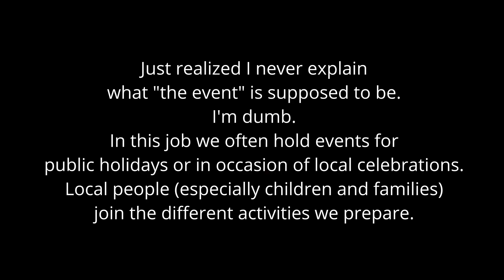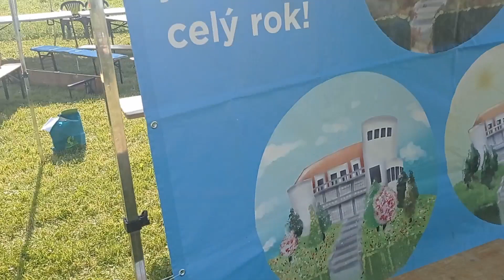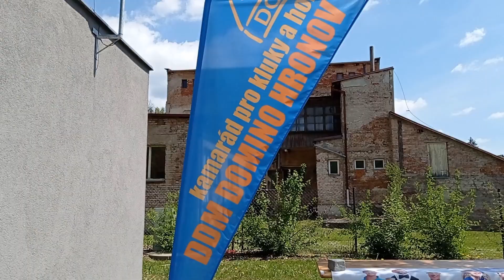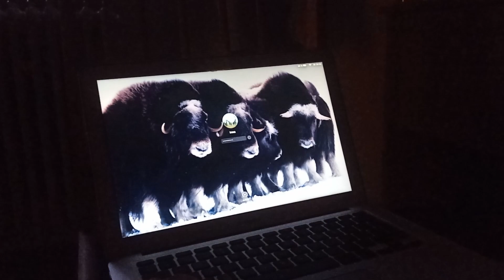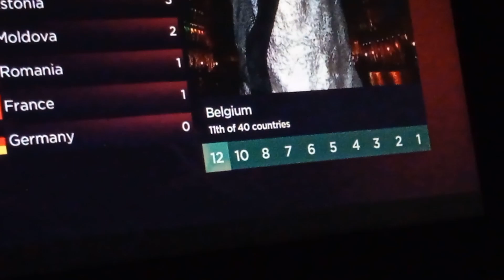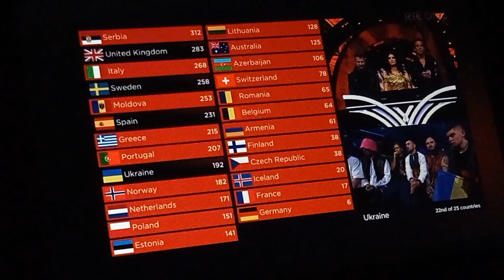SATURDAY - a week in the life of a ESC volunteer (festivals, balloons and Eurovision)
Hi! I couldn't post this yesterday because of issues related to my broken computer. In case anyone is wondering, I'm posting connecting my computer to my father's TV and using that as my screen ahahah.
However, this is going to be the last episode - SATURDAY - of the series "a week in the life of a European Solidarity Corps volunteer". We finally made it!!
If you're confused now and wondering why there's no SUNDAY video... well, that's because 90% of the videos on this channel were filmed on Sundays. It's very possible that whatever I was doing on Sunday during this specific week already ended up being a video on its own.

I hope you enjoy today's video and I hope you'll stick arund for whatever content I'll decide to post after this is over!